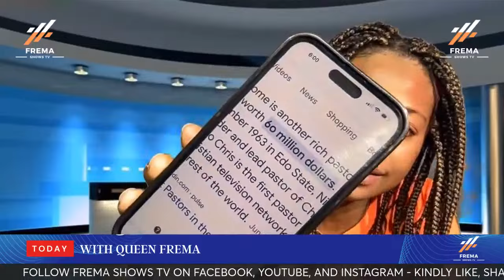Pastor Chris says his church has raised more than 50 people from dead, it’s a Big Lie